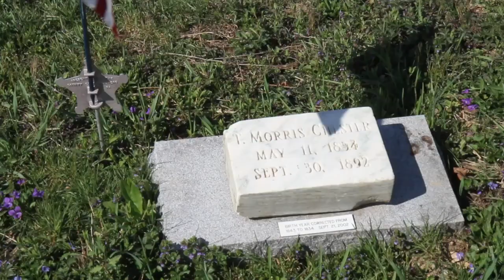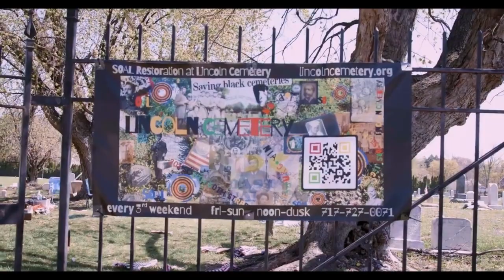Rachael Williams Describes Black Cemetery Restoration Process @SOAL Harrisburg Lincoln Cemetery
Rachael Keri Williams is the Descendant Founder & Executive Director of SOAL: SavingOurAncestorsLegacy. She has led the 100% Volunteer-Powered restoration of Harrisburg, PA's oldest Black cemetery since June 2021. In the 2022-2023 Academic year, SOAL partnered with Dr. David Pettegrew & Albert Sarvis, of the Digital Harrisburg Project, to create a map of Lincoln Cemetery on ArcGIS. This video shares a portion of that project and can be found on the Lincoln Cemetery entry for the upcoming Harrisburg Black History Tour & Storymap on harrisburghistorical.org. Messiah University student leads on the ArcGIS project included Rachel Petroziello & WenXin Ling--See their work on the Center for Public Humanities--Digital Harrisburg Blog.

Creator
Keli Ganey
Date
October 2023
Contributor
Kelan Amme, Aaron Argot, Charles Heffner, Angel Ortiz, Kaity Wingert